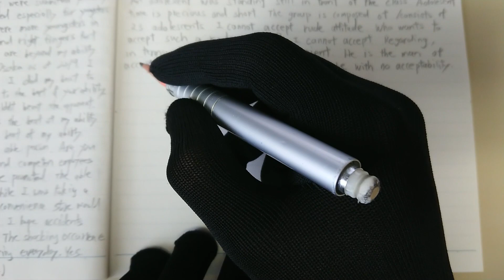English Writing Practice ☆ July 28, 2022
☆Self Study☆自習☆

Track title: Theme for a One-Handed Piano Concerto
Artist: Sir Cubworth